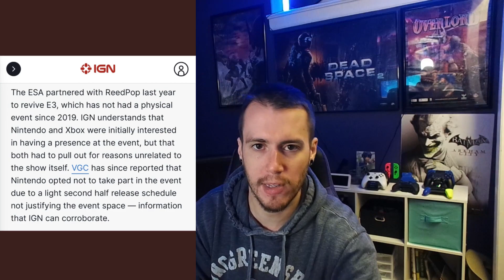It sounds like Tears of the Kingdom is Nintendo's final big game of 2023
The last half of 2023 for Nintendo could be light. Maybe even no Summer Direct?

Top 10 Games on Switch (that you may not know about)

My Gear